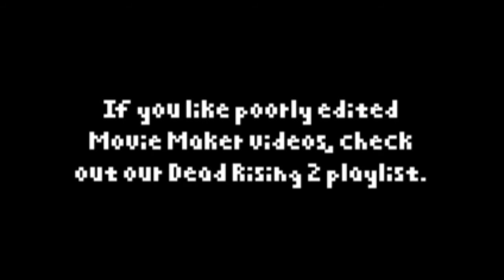BROOPCRAFT 🐷 You Can't Build a Snowman in the Desert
In the least exciting video yet, Chase fails at making snowmen, Jesse is overly-fascinated at his discoveries, and Ian tames a magical dog. Also, jokes at the expense of the disabled, I guess. So, again, sorry for that.

Bro-Op does not claim ownership or responsibility for any tracks sampled in its videos. Please support the original artists. Seriously, eighties music is the shit.